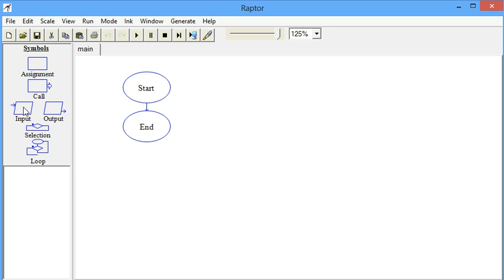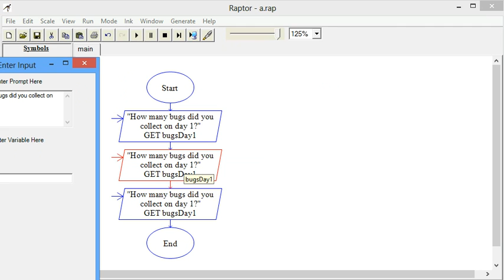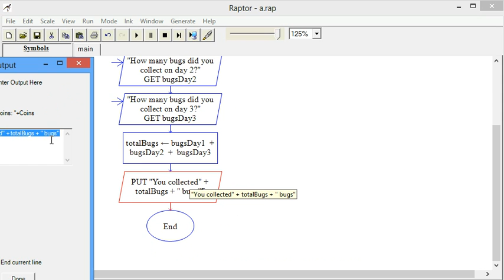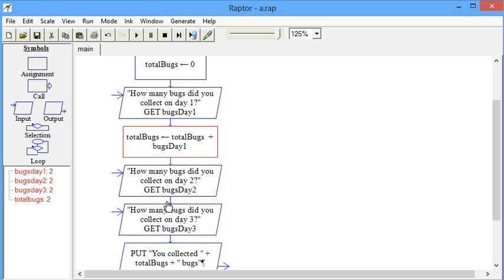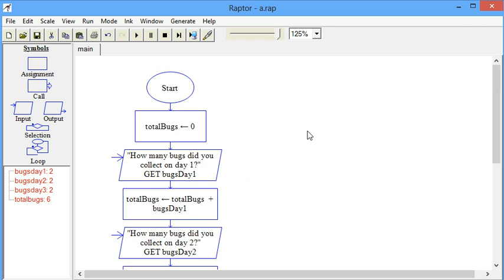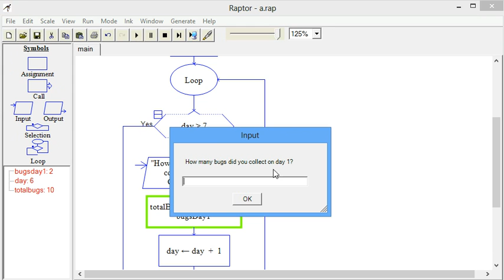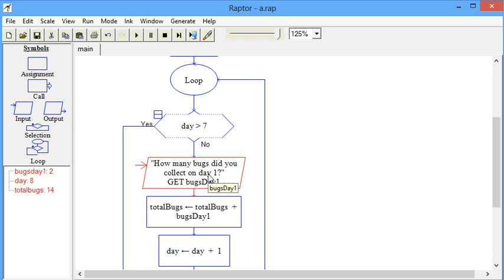Repetition in Raptor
The beginnings of the Bug Collector program.